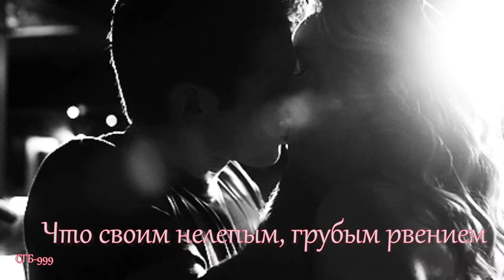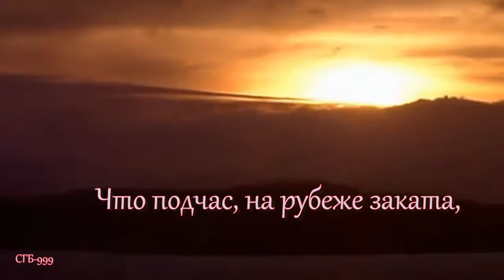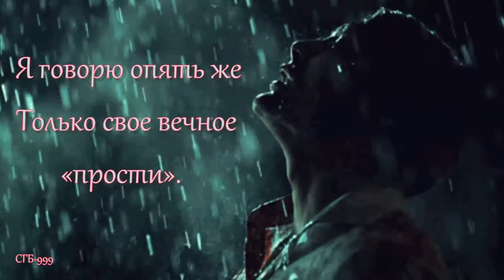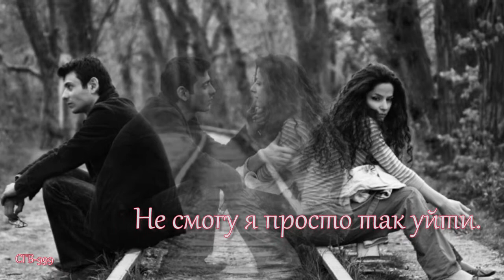Владимир Коряковцев - Нежный друг мой!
Ролик на стихотворение Владимира Коряковцева и музыку Ennio Morricone For Love One Can Die, фото, анимэ и нарезка видео из Интернета.